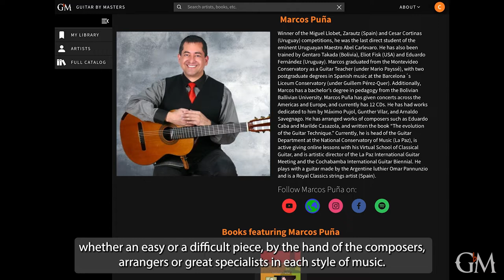Welcome Marcos Puña! | Guitar by Masters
We are honored to work with the incredible @MarcosPuna! You can learn alongside his fantastic performance and coaching of his Four Bolivian Songs, four arrangements of  Eduardo Caba piano works. Marcos's commentary is available in both English and Spanish!

Winner of the Miguel Llobet, Zarautz (Spain) and Cesar Cortinas (Uruguay) competitions, he was the last direct student of the eminent Uruguayan Maestro Abel Carlevaro. He has also been trained by Gentaro Takada (Bolivia), Eliot Fisk (USA) and Eduardo Fernández (Uruguay). Marcos graduated from the Montevideo Conservatory as a Guitar Teacher (under Mario Payssé), with two postgraduate degrees in Spanish music at the Barcelona´s Liceum Conservatory (under Guillem Pérez-Quer). Additionally, Marcos has a bachelor’s degree in pedagogy from the Bolivian Ballivian University.

Marcos Puña has given concerts across the Americas and Europe, and currently has 12 CDs. He has had works dedicated to him by Máximo Pujol, Gunther Vilar, and Arnaldo Savegnago. He has arranged works of composers such as Eduardo Caba and Marilde Casazola, and written the book “The evolution of the Guitar Technique.”

Currently, he is head of the Guitar Department at the National Conservatory of Music (La Paz), is active giving online lessons with his Virtual School of Classical Guitar, and is artistic director of the La Paz International Guitar Meeting and the Cochabamba International Guitar Biennial.He plays with a guitar made by the Argentine luthier Omar Pannunzio and is a Royal Classics strings artist (Spain).